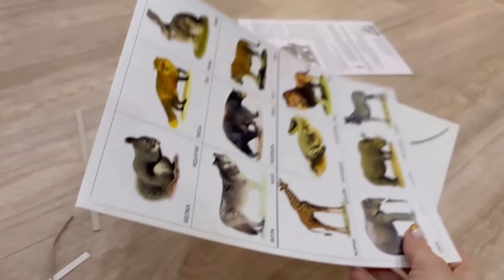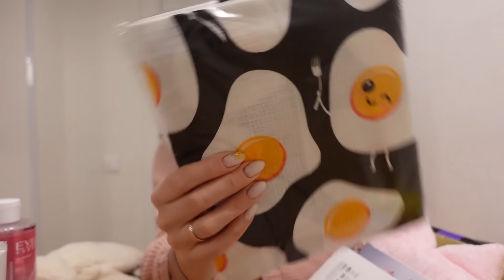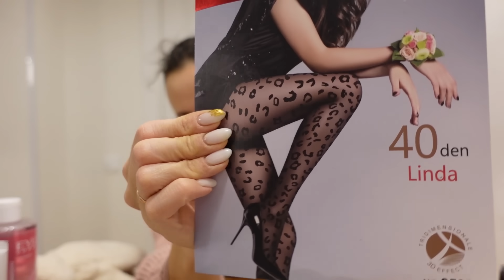ВЛОГ: 🥴 Мятое первое января | Что мне подарили? 01.01.24